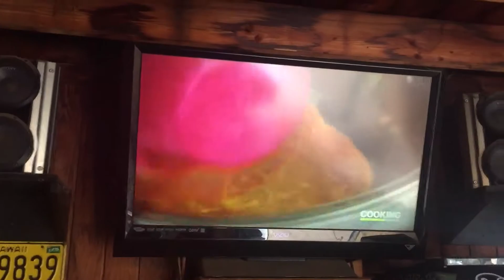PopEyes Fried Chicken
Popeyes Fried Chicken is Great.   I just order Thighs & Biscuits.  Absolutely Amazing & Delicious.    Just forget the family meal.   Just way too expensive and the sides are Junk.    Just order a few Thighs & 2- Biscuits and Holy Moly.  So Good and Affordable